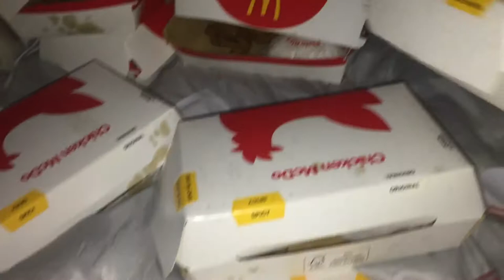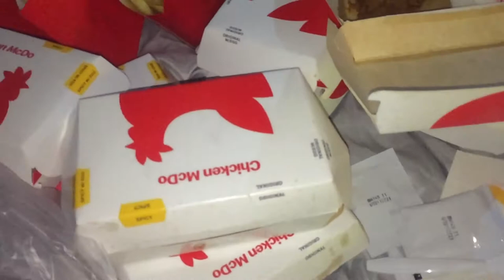FAMILY BONDING IN SAVANO PARK PLEASANT HILLS SJDM